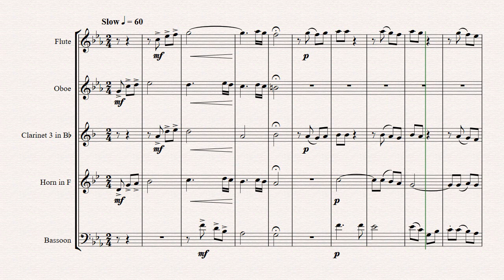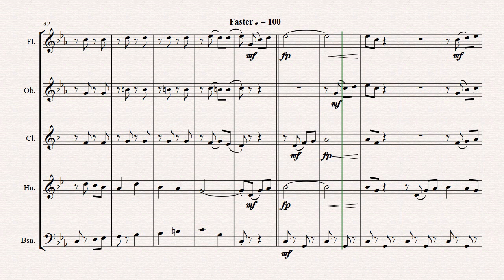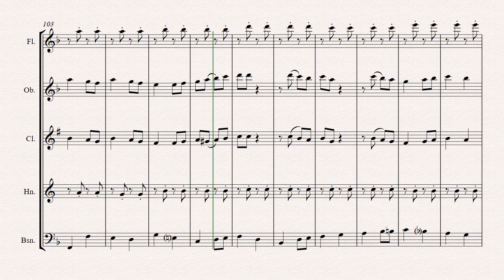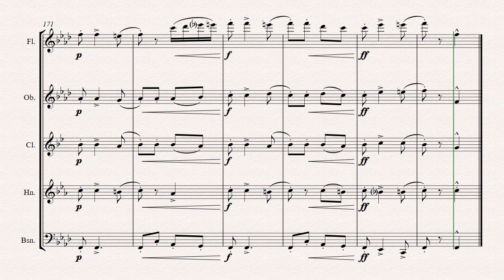Bella Ciao - Italian Classic - Wind Quintet